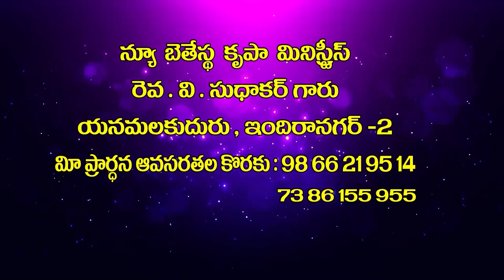26 05 2023 V Sudhakar garu అంశం : ప్రధాన యాజకుడు యేసు